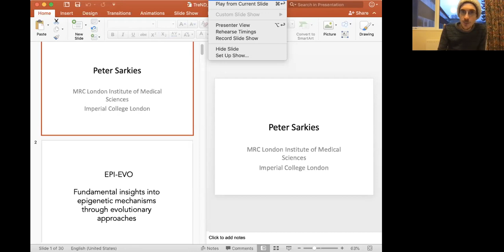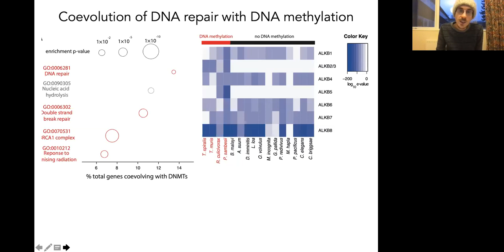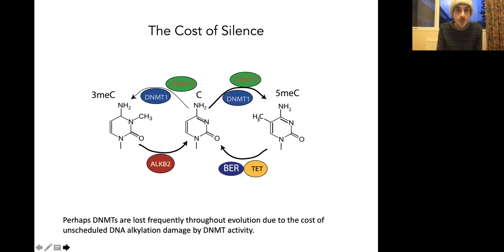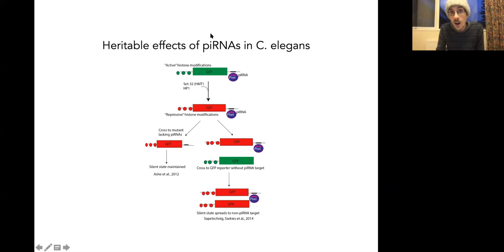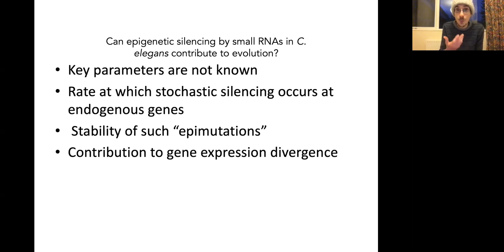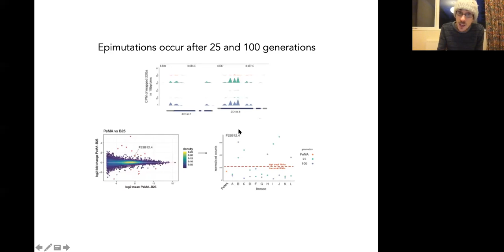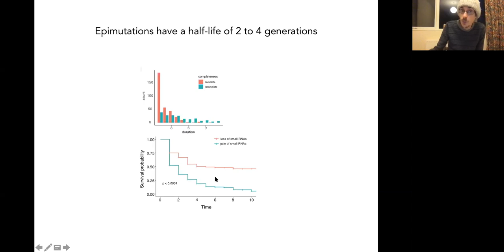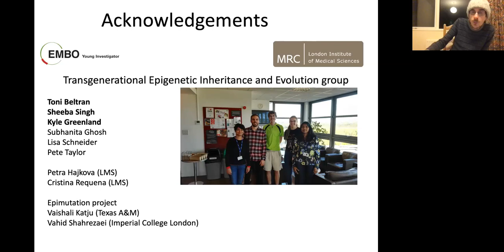Epi-Evo: insights into epigenetic mechanisms through evolutionary analyses│Dr Peter Sarkies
Summary:
Epigenetic gene regulation is fundamental for the development of multicellular organisms, hence the deep conservation of many of the molecular pathways involved.  However, despite their ancient origin, many epigenetic pathways evolve surprisingly rapidly, including repeated losses in many independent metazoan lineages.  Interestingly, similar diversification of epigenetic mechanisms occurs in cancer. We are interested in understanding how epigenetic mechanisms evolve across species and identifying the factors that drive the repeated loss of epigenetic gene regulatory pathways.  I will demonstrate how this approach allows us to obtain new insights into why epigenetic mechanisms are perturbed in cancer cell evolution.

Speaker Bio:
I did my PhD with Julian Sale at the Laboratory for Molecular Biology in Cambridge where I investigated how epigenetic regulation can be perturbed during the replication of structured DNA. I then moved to work with Eric Miska at the Gurdon Institute, also in Cambridge, where I continued working on epigenetic gene regulation using C. elegans as a model system.  While in Eric's lab I became interested in how epigenetic gene regulation evolves across species and discovered that the piRNA pathway, fundamental for transposable element control in many animal species, has been lost many times independently in parasitic nematodes.  In 2014 I started my own lab at the London Institute of Medical Sciences at Imperial College London, where I have been investigating the relationship between epigenetic gene regulation and evolution in a variety of different systems.  In 2018 I was made an EMBO Young Investigator.

Moderator:
Royhaan Olamide Folarin, Olabisi Onabanjo University, Nigeria.